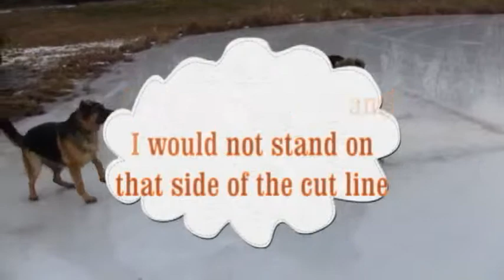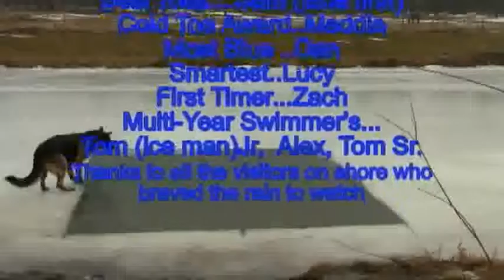Hartland Polar Bear Club 6th Annual Swim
Our 6th annual swim in our pond that we do each New Year